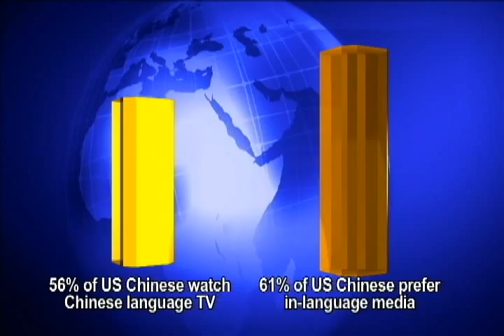Introduction of NTDTV (English)